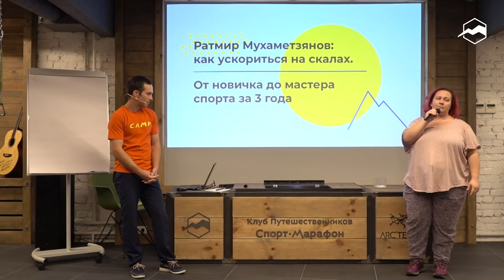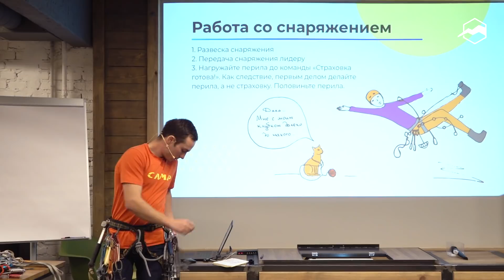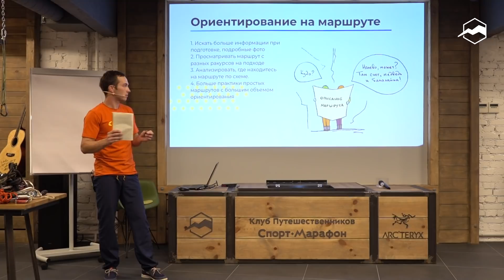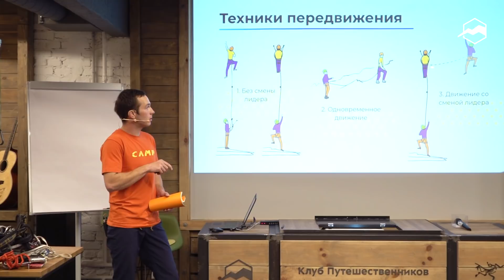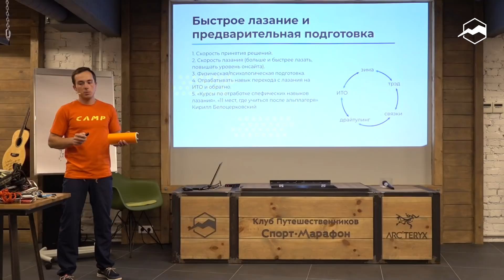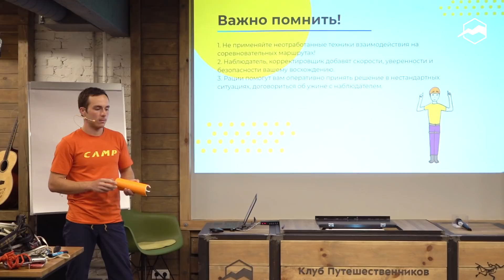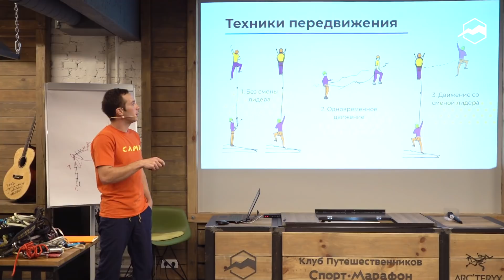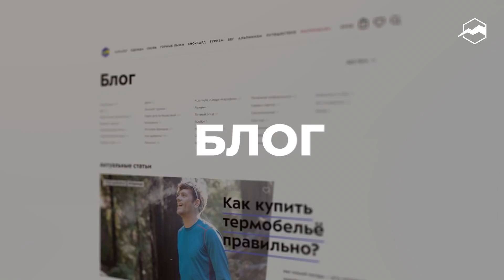Как ускориться на скалах: от новичка до мастера спорта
Наша команда запустила проект «Библиотека Спорт-Марафона» и уже презентовала одну из книг — «ИТО. Популярно о передвижении на искусственных точках опоры». Один из авторов книги — Ратмир Мухаметзянов выступил у нас с лекцией. Большую часть альпинистского сезона Ратмир проводит в горах или на скалах — участвует в соревнованиях разного уровня и учит группы пользоваться снаряжением и ходить в горы. Поэтому мы попросили его рассказать о том, как вырасти от новичка до мастера спорта всего за три года. А поскольку призовые места на чемпионатах в основном достаются тем, кто работает на горе быстро, тему лекции Ратмира можно понять как в прямом, так и в переносном смысле.

И так, на встрече мы узнали:
- Как расти в альпинизме в профессиональном смысле.
- Что значит «участие в соревнованиях всем под силу».
- Как обойти соперников и от чего зависит стратегия и тактика на соревнованиях разных форматов.

Некоторые из приёмов, которые Ратмир использует в своей практике, описаны в книге, которую он написал в соавторстве с Анной Александронец и Евгением Дмитриенко. Книгу можно приобрести в магазине «Спорт-Марафон» или в Клубе путешественников.